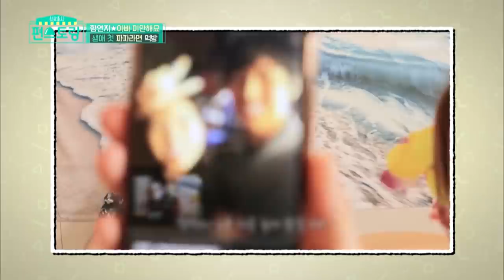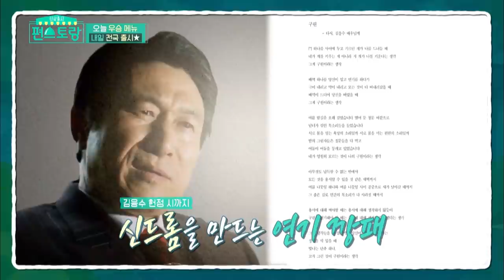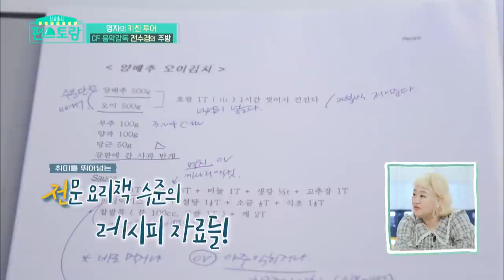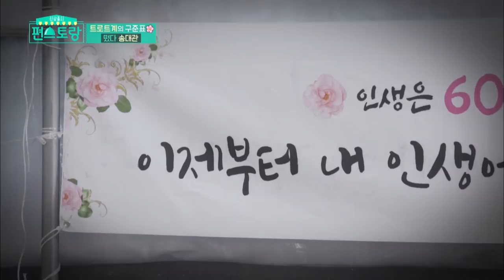Stars' Top Recipe at Fun-Staurant EP.48 Part 1 | KBS WORLD TV 201006